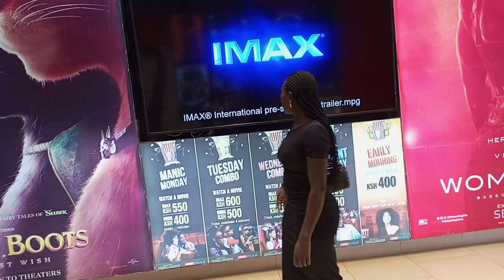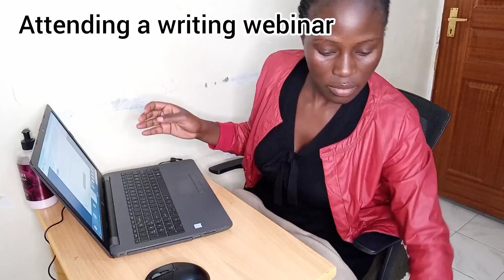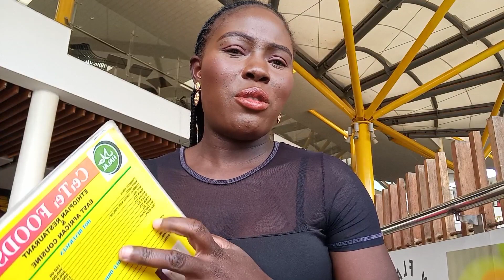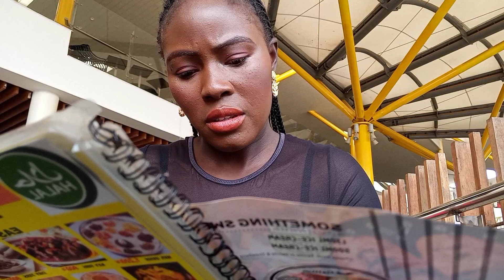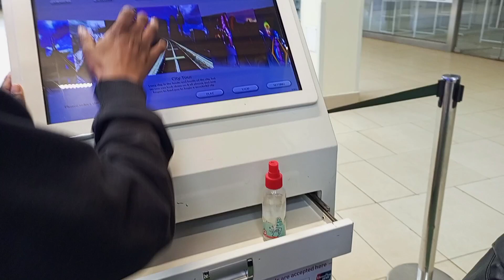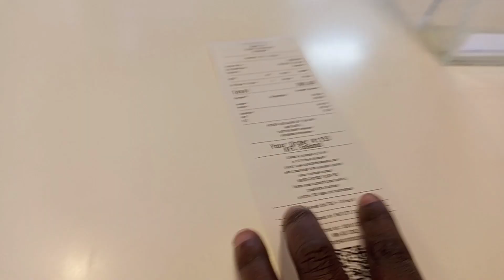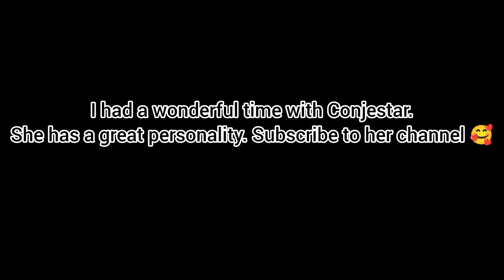VLOG - Meeting YouTuber Conjestar Mwashy, Attending Webinar, Laundry, Cooking, Work/Kenyan YouTuber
Hey guys, welcome to this vlog where I met YouTuber Conjestar Mwashy and did other fun things. I'm Linda Mary, a Kenyan YouTuber.